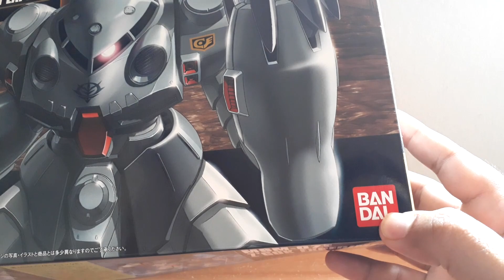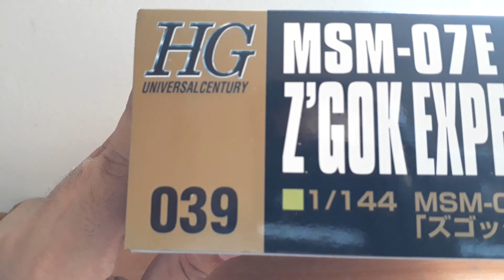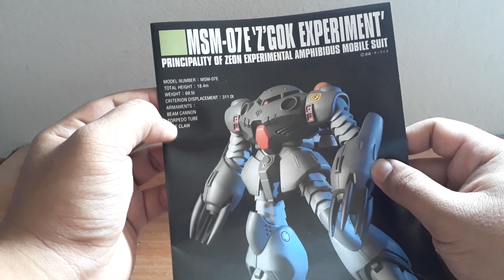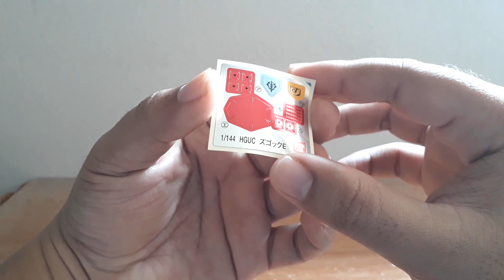Review EP.128 HG 1/144 MSM-07E Z'GOK EXPERIMENT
สวัสดีครับสาวกแอรวยหัวเคลียทั้งหลายวันนี้จะเป็นการรีวิว HG 1/144 MSM-07E Z'GOK EXPERIMENT จะบอกว่าตัวนี้แล้วแต่คนชอบนะครับแต่โดยส่วนตัวนั้นผมชอบมากๆเลยนะครับ ไม่รู้ว่าชอบเพราะอะไร แต่มีความเป็นเอกลักษณ์ของตัวมันเอง เลยชอบนะครับ 5555 ถ้าใครชอบก็ลองซื้อมาต่อได้ครับต่อไม่ยากแต่ต้องดูดีๆแค่นั้นเองครับ